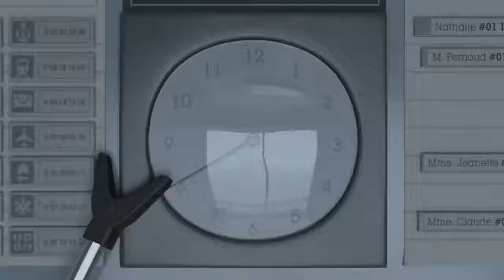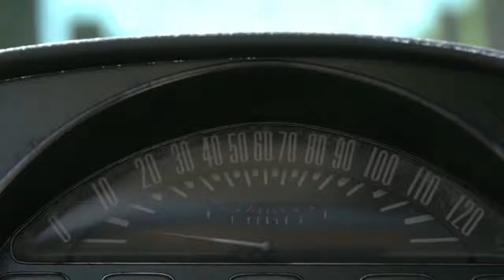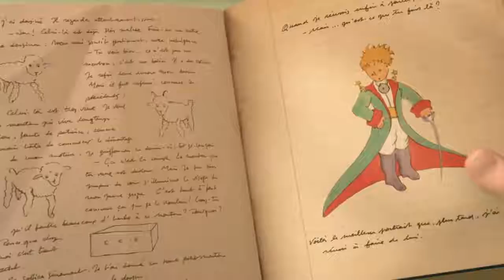The Little Prince (2015) Film Explained in Hindi | Little Prince Beloved Summarized हिन्दी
The Little Prince (2015) Animated movie explained in Hindi Urdu. The French-Italian Fantasy animation film “Little Prince” as known as Beloved Le Petit Prince story summarized with a complete ending in हिन्दी explanation. The plot revolves around a young girl who lives with elders like her mother, who keeps trying to prepare her for the grown ups people of the world. Her next-door friend and neighbor, the Aviator, unveils her to the incredible globe of the Little Prince, where everything is possible. So, she enjoys the new phase of her life. Born to love! Actually all of them understand the value of love, care, and friendship. The story is based on the book of same name. Credits: Footages Source: 20th Century Fox and Disney Director: Mark Osborne Writer or Screenplay: Bob Persichetti Producer: Dimitri Rassam Based on: The Story of The Little Prince byAntoine de Saint-Exupéry Disclaimer: This fantasy animation content is intended solely for family audiences of all ages. It is NOT only designed for a younger audience, but mostly teens and adults enjoy it as well. Thanks